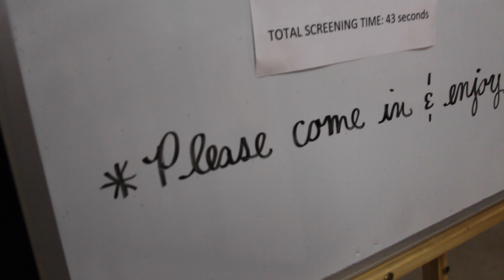Spring Arts Show 2018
Filmed and edited by Valerie Betts